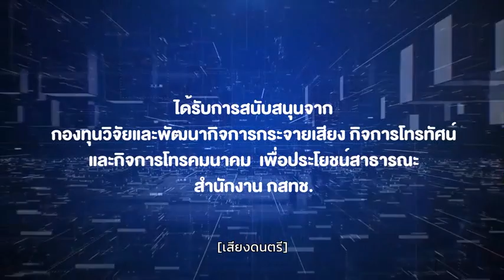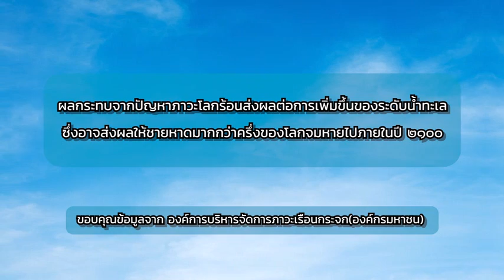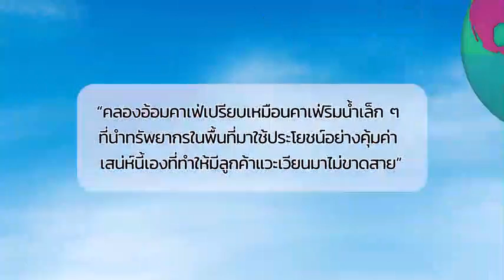รายการ "Go Green เปลี่ยนโลก" EP 12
รายการ GO GREEN เปลี่ยนโลก เนื้อหาของรายการได้นำเสนอนวัตกรรมเพื่อการลดการเกิดขยะ โดยมีเป้าหมายภารกิจ Zero Waste (5R) เพื่อประโยชน์ต่อภาพลักษณ์ของประเทศไทยจากทั่วโลก ที่จัดอันดับให้เป็นประเทศที่มีขยะพลาสติกมากลำดับต้นๆ ของโลก เพื่อให้รายการออกมาสมบูรณ์และเป็น ประโยชน์ต่อสาธารณะส่วนรวมมากที่สุด โดยรายการนำเสนอเรื่องราว องค์กร หน่วยงานและบุคคลตัวอย่างที่มีการนำนวัตกรรมสิ่งแวดล้อม มาประยุกต์ใช้ และร่วมพูดคุยถึงแนวความคิดและผลลัพธ์ที่ได้โดยมีพิธีกรที่มีความสนใจในด้านการอนุรักษ์สิ่งแวดล้อมเข้าร่วมพูดคุยและจัดกิจกรรมพิเศษร่วมกันเพื่อสร้างสรรค์ โดยมีรูปแบบเป็นรายการประเภท วาไรตี้ สนุกสนาน และสอดแทรกความรู้เรื่องรักษ์โลกชื่อรายการ “GO GREEN เปลี่ยนโลก”